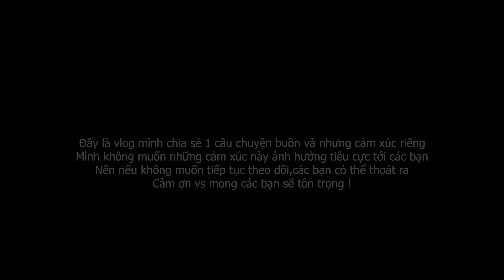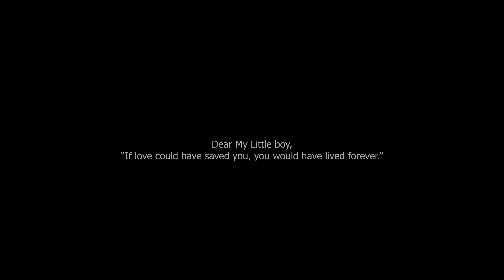Vlog 31# VÌ SAO MÌNH CHƯA RA VIDEO MỚI [Cuộc sống ở Mỹ của Gà Tây Tây]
Thật khó khi phải nói lời chia tay. Cũng như thật khó khi phải vượt qua sự mất mát.
Đây là 1 vlog rất buồn đối với mình và mình rất mong rằng những cảm xúc trong video này sẽ không làm ảnh hưởng tiêu cực tới các bạn. Nếu các bạn không muốn tiếp tục xem video này các bạn có thể thoát ra nhé.

Xin chào tất cả các bạn, cám ơn các bạn đã quay trở lại với kênh Youtube của Gà Tây Tây. Đây là kênh mình làm để chia sẻ về cuộc sống của du học sinh và những người đi làm ở Mỹ

Nếu các bạn có góp ý, hãy comment ở dưới cho mình biết để các vlog sau mình sẽ cải thiện hơn nhé.
Hoặc nếu các bạn có những thắc mắc gì về cuộc sống ở bên Mỹ cũng có thể gợi ý để mình làm video giải đáp cho các bạn trong phạm vi kiến thức của mình nhé